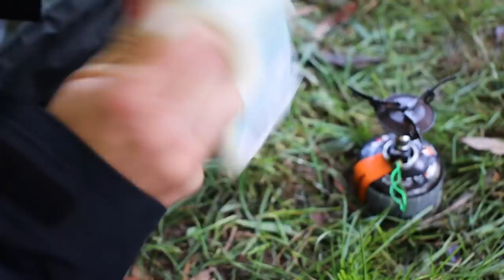Solo Aussie WILD CAMP/ FLY FISHING Adventure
Toaks Alcohol Stove
Optimus Gas Stove

EQUIPMENT-
Vanquest Organiser Pouch

CLOTHING-
Fjallraven Abisko Zip Off Pants

Garmin GPSMAP 66i
Anker 20,000mAh Power Bank

CAMERA GEAR-
MacBook Pro
Canon EOS R
Canon RF 24-105mm f/4-7.1 STM
RØDE VideoMicro
Slik Video Sprint III Tripod
SanDisk 128G
Aputure Camera Video Light